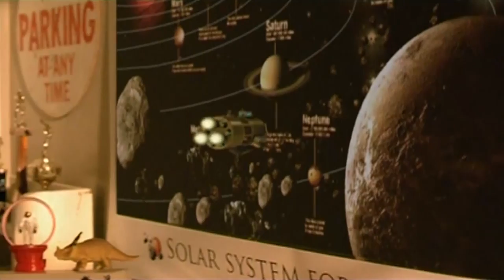Bob Sinclar - World Hold On (Children of the Sky)(Official Video HD)(Audio HD)(Ft. Steve Edwards)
I've Uploaded & Remasterized, Just to Enjoy Better Quality Audio & Video.